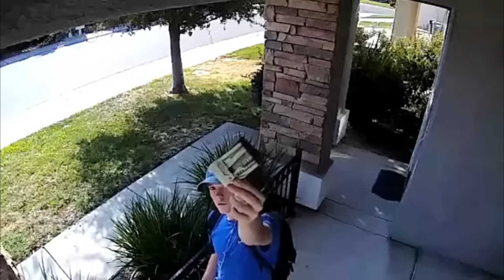Atos de Bondade Que Vão Derreter Seu Coração!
Nosso novo canal de Vídeos Emocionantes de Animais: @POLICYJNESPOJRZENIE 💚

Prepare-se para se emocionar com estes vídeos que vão deixar seu coração quentinho e mostrar a bondade e generosidade do ser humano. Esses vídeos vão mostrar como pequenas ações de bondade podem mudar a vida das pessoas e animais ao nosso redor.